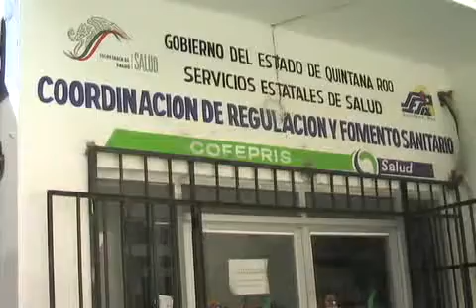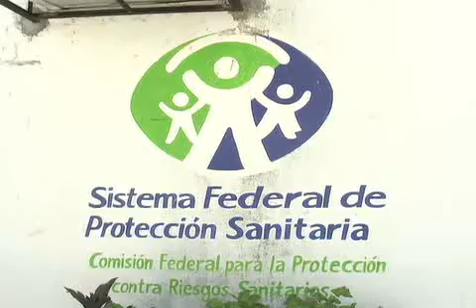Los productos milagros causan preocupación entre la población